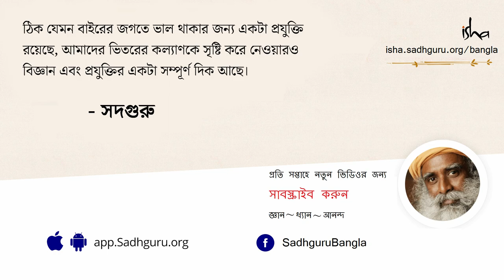99% সাধকরা এই ১টি ভুলে আত্মজ্ঞান লাভ করেন না! | What Does It Take to Reach Enlightenment?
যুগ যুগ ধরে মানব ইতিহাস জুড়ে বহু মহাপুরুষেরা অবতীর্ণ হয়েছেন এবং তাঁরা সর্বদাই মুক্তিলাভ হোক বা আত্মজ্ঞানলাভ, বা নির্বাণলাভ হোক কিংবা মহাপরিনির্বাণ লাভ বা ঈশ্বর দর্শন - এইসব বিষয়ে বলে এসেছেন এবং নিজেদের জীবন দিয়ে তৎকালীন মানুষদের এটা অর্জন করতে অনুপ্রাণিত করে গেছেন।  আত্মজ্ঞান লাভের অভিজ্ঞতাকে একেক জন মহাপুরুষ একেক রকমভাবে, একেকটা আঙ্গিক থেকে বর্ণনা করেছেন। কিন্তু আমরা এই বিষয়ে যতই বই পড়ি, যতই অভিজ্ঞতার বর্ণন শুনি -  নিজে প্রত্যক্ষ অভিজ্ঞতা না করলে কোনও ফল নেই। তাই এক শিষ্য সদগুরুর কাছে “ কী করলে  আত্মজ্ঞান লাভ হয়?” এই প্রশ্নটি জিজ্ঞাসা করলে, তিনি এক অত্যন্ত সরল কিন্তু শক্তিশালী পথ দেন। আসুন আজকের ভিডিওটি থেকে জেনে নিই কী সেই পথ!